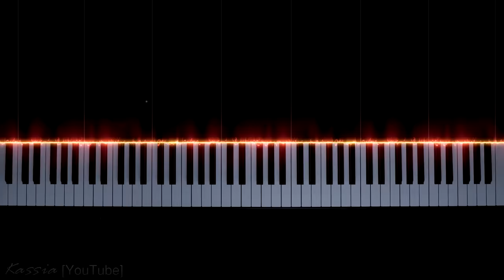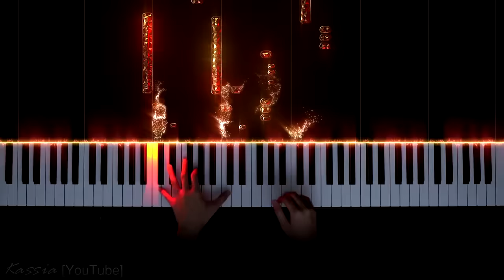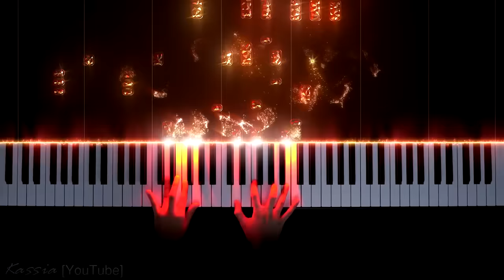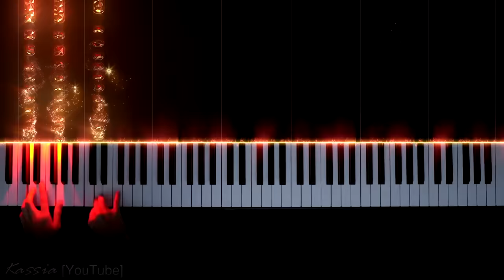Beethoven - Symphony No. 5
L. v. Beethoven - Symphony No. 5 in C minor, Op. 67 (Arr. F. Liszt)